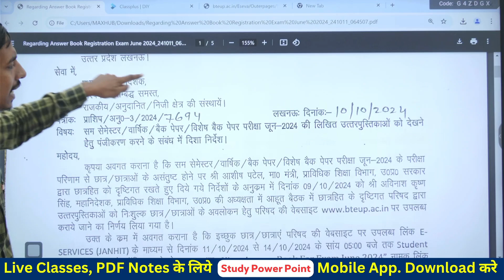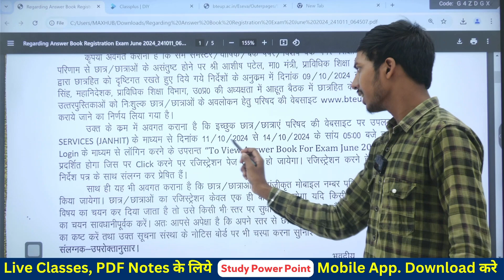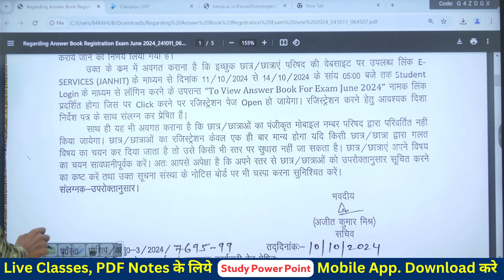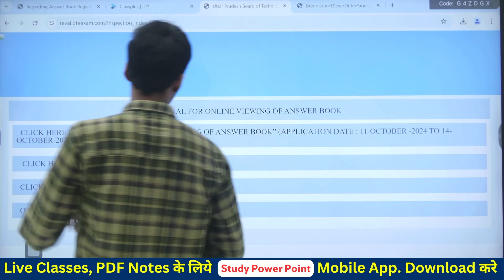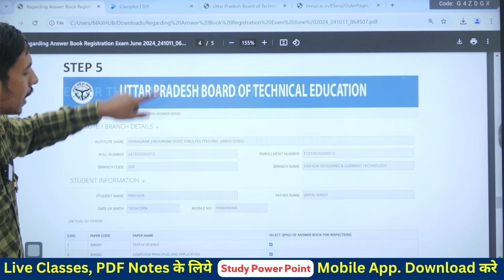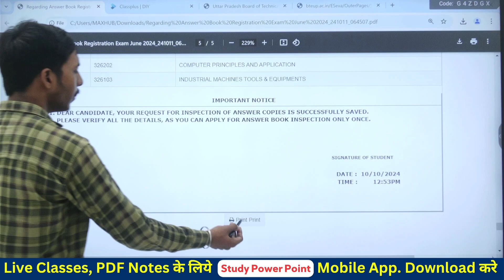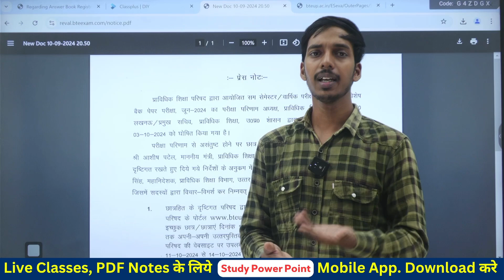BteupExamCopy के लिए रजिस्ट्रेशन कैसे करेंbteup eservicejanhit __ bteup latest news today